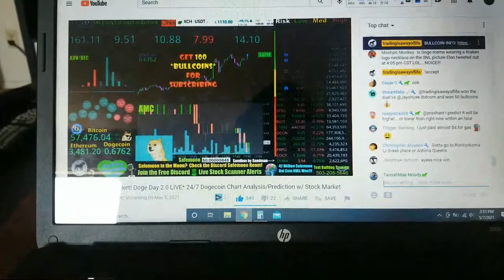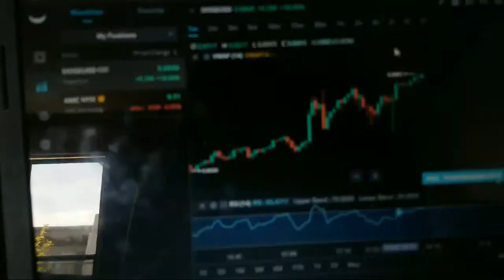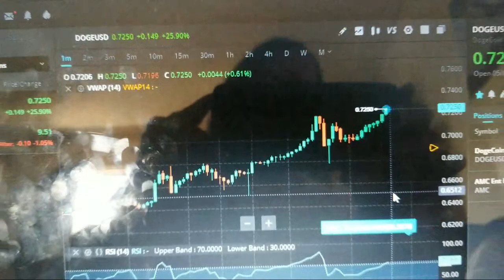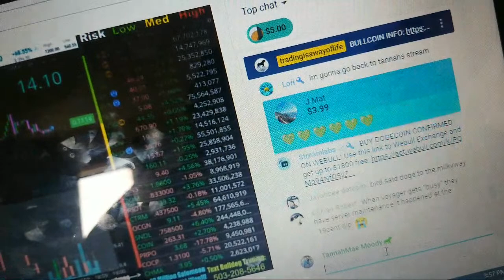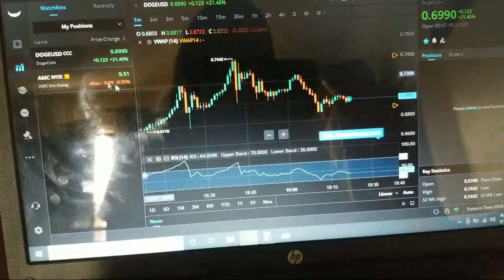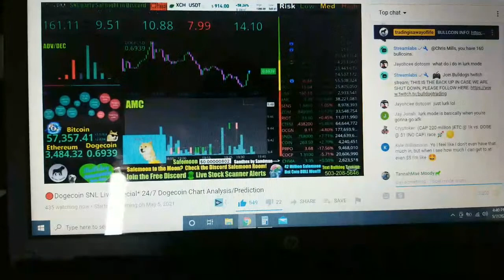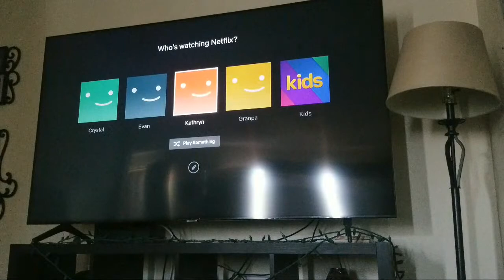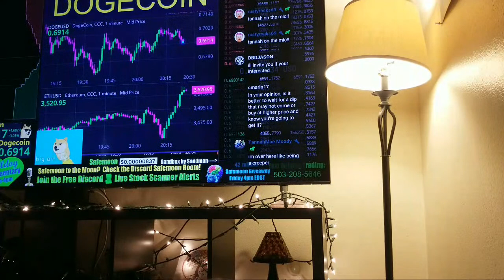Learn How To Invest So You Can Buy Bike Stuff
BTC/Bitcoin: 1J5WNc3sRi23utcTP2Qg7QQRUsWSQTtxeJ
DogeCoin: DPLM9CAtoTeF6yBSTBYW5oPCFnBsrofPSX
ETH/Ethereum: 0x9f1ab4fc686c5d9e5d775b4be6264447e20d018f
ADA/Cardano: DdzFFzCqrht7wrxe8VaVVsbEt8F3RnSF5TLuraQjpNv8yL3jLefXi1yUBkGidKqdbo2bKcdKPaDhHYWM7XNEjL3x9mXecVA6ihTTgZUe
MATIC/Polygon: 0x9f1ab4fc686c5d9e5d775b4be6264447e20d018f
Safemoon: 0x0e12Fd79DC9636A981f7ac75996Cbdbcd8c4ca99
XCH/ChiaCoin: xch1ccpddwa76lxshphu2gj4nvdsmtlhme8fhv72grvlqvvwjy5wkntsdkqwsy

learn from @BulldogTrading channel and come on in and join in on the discussion of learning how to invest in yourself! it isnt a financial advice channel, but it is very helpful information from real people like you and i.😊 bikers should have this info!